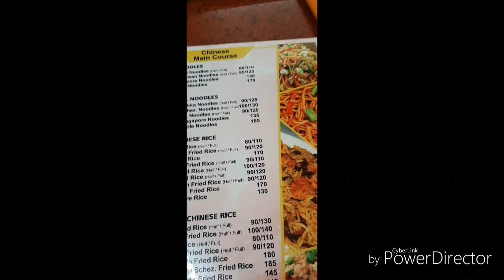Hotel Saikrupa near Chandan Nagar Pune, Best Taste Saste Rate Pune food Vlog Pune Night street food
Tried Tava paneer Kerla Paratha at hotel Saikrupa excellent test a must try place off nagar road near Eon IT park Hidden Gems of Pune Food